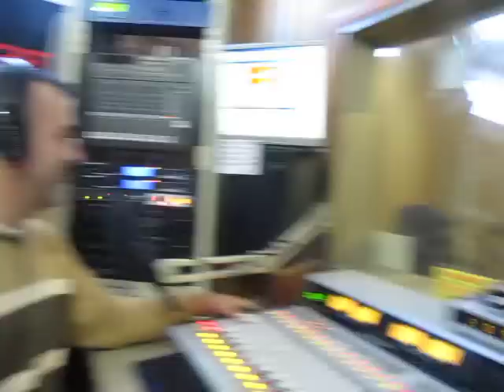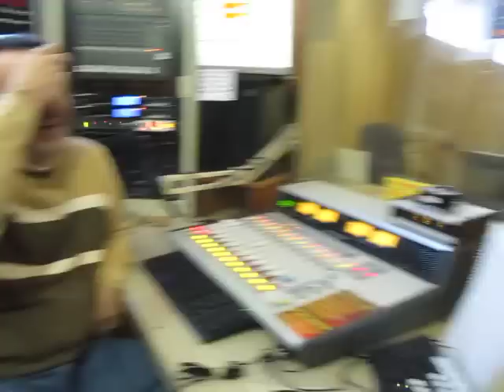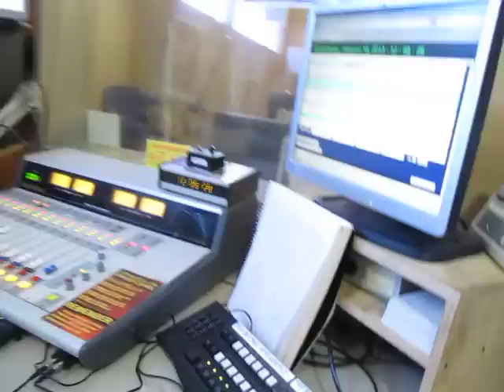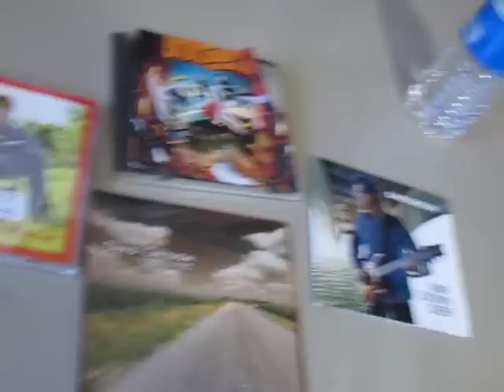DAVID GRISSOM @ KPFT # 1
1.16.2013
MVI_8713.MOV